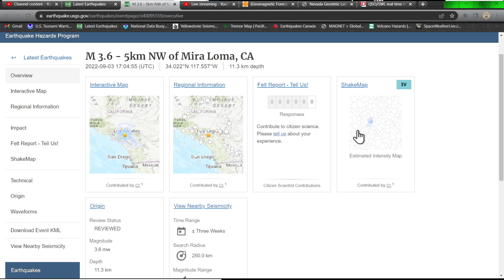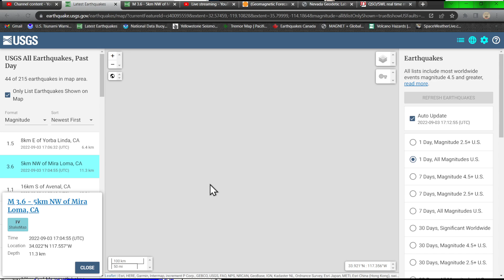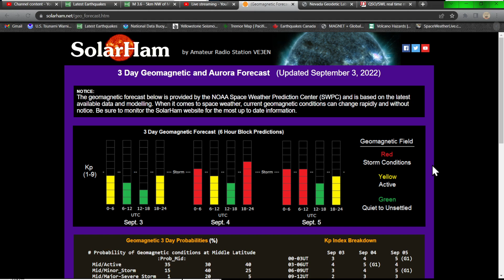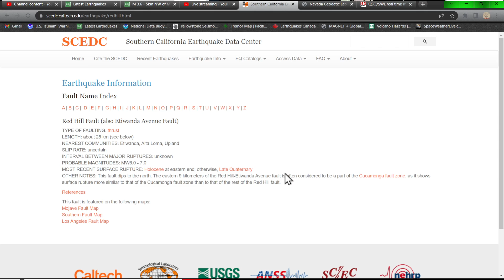4.1 Earthquake Southern California.. DG to 3.6 Saturday 9/3/2022